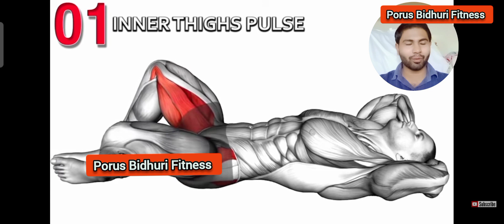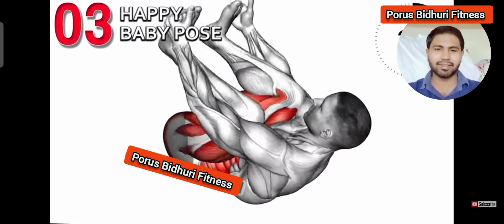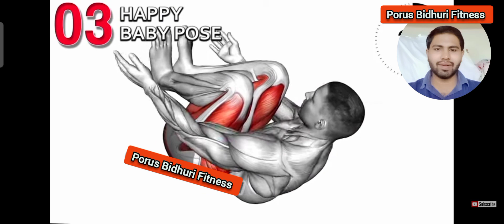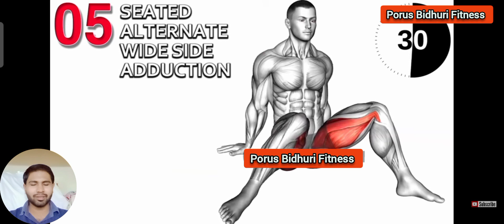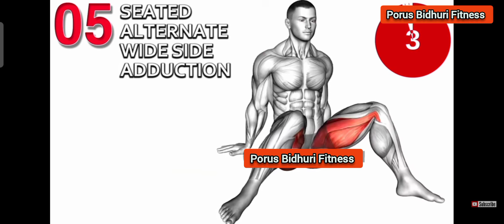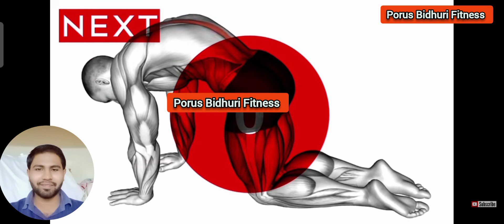When to do Kegel Exercises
When to do Kegel Exercises,kegel exercises,kegel exercises for men,pelvic floor exercises,kegel exercises for women,kegel exercises for men to last longer,kegel exercise,how to do kegel exercises,pelvic floor exercises for men,kegel exercise for women,how to kegel,pelvic floor exercises for women,kegels,kegel exercises video,how to do kegels,how to do kegel exercise,how to do a kegel exercise,kegels for men,how to do kegel exercises for pregnant women,effective kejal strength exerciseseffective kegel exercises for men 35, what are the kegel exercises? kegel exercises make your pelvic flower muscles stronger. these muscles control your urine flow and help hold your pelvic organs in place. kegel exercises are designed to strength the pelvic muscles. these muscle support the bladder and boil opening in both men and women. your are testerone levels rise after exercise, especially training. this increase in level may last just 15 minutes are up to an hour.
0:00 inner Thighs pulse
0:53 Heel Glute Bridge
1:43 happy baby pose
2:35 bridge Hip Abduction
3:23 Seated Alternate wide side Adduction
4:16 Namaskarasana yoga pose
5:06 cat -cow